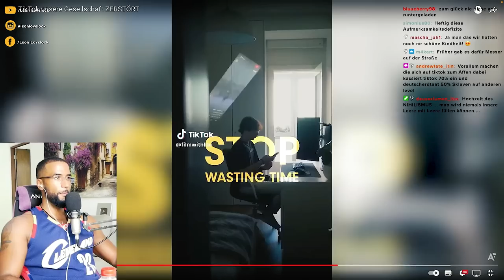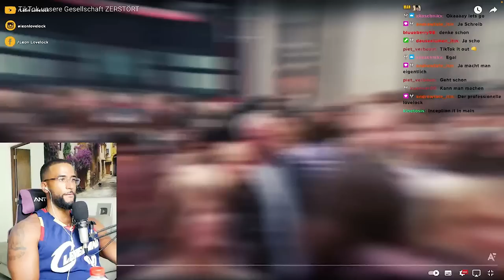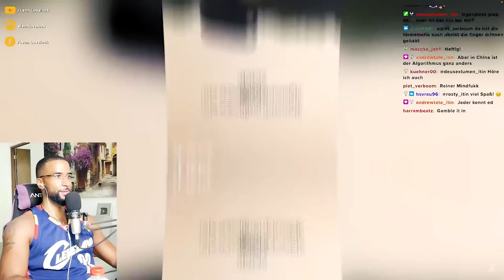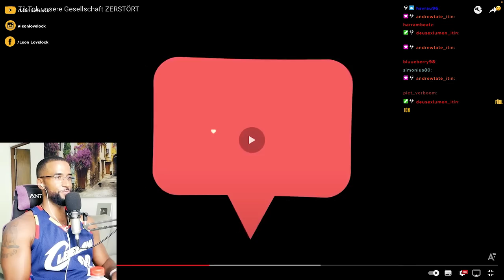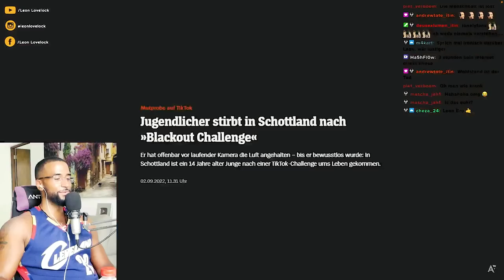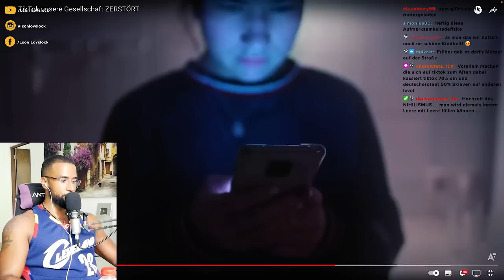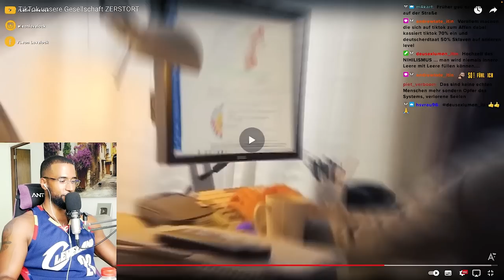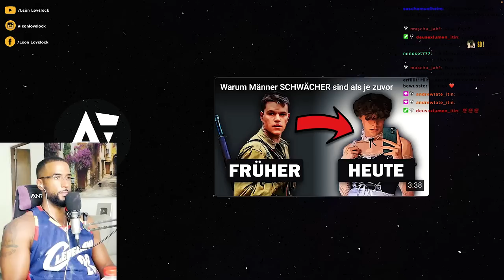WIE TIK TOK UNSERE GESELLSCHAFT ZERSTÖRT! 🤯🤡 [DOKU] REACTION - Leon Lovelock